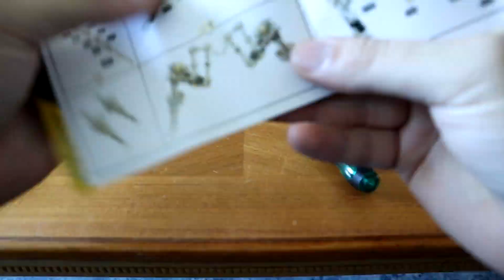Mechanical Scorpion Assembling Kit With Bluetooth Speaker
1636pcs metal scorpion assembling kit with bluetooth speaker. These kind of metal puzzle are good way to spend your time. It's the best looking speaker holder. Get yours at: